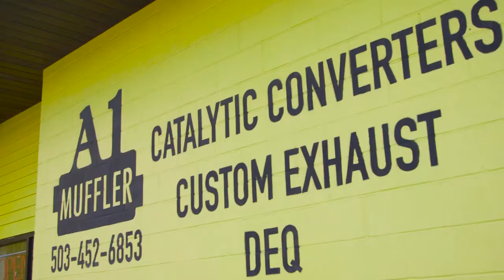Auto Repair & Service in Portland OR, details at YellowPages.com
A1 Muffler
 Auto Repair & Service
 8970 SW Barber Blvd, Portland,  OR, 97219